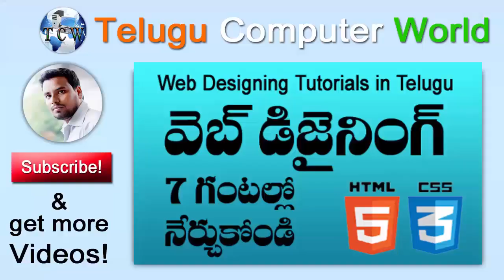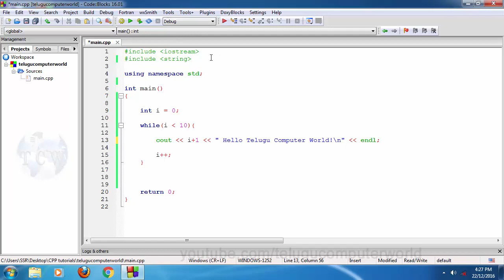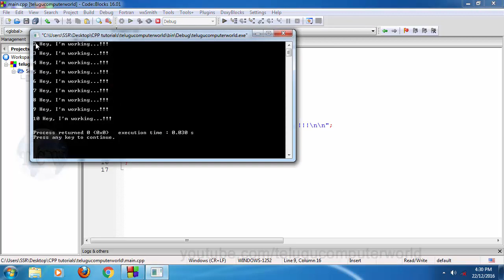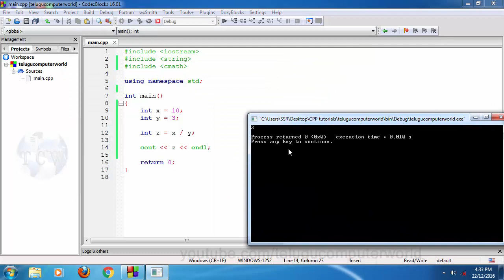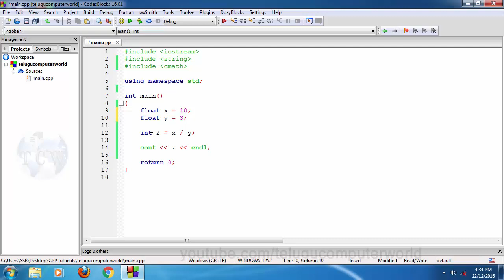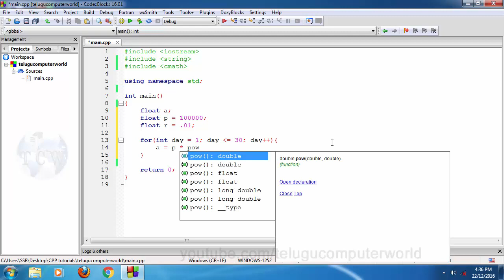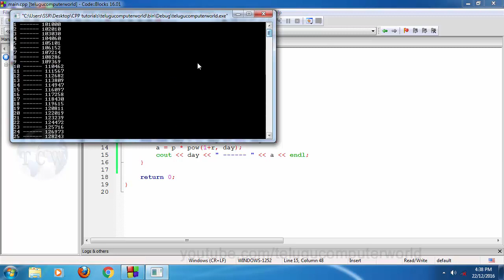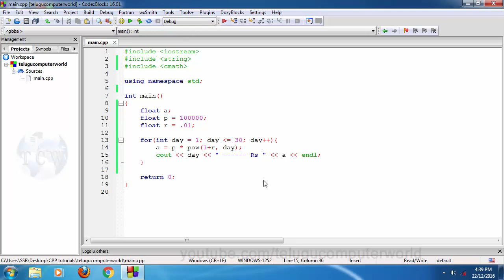C++ Tutorials in Telugu - Lesson 15